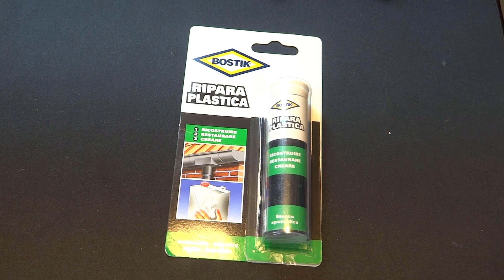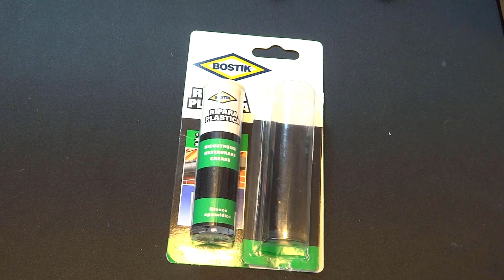Come riparare la plastica dell'auto con lo stucco epossidico bicomponente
In questo video vi mostro come poter riparare la plastica, sia essa della vostra auto o di qualsiasi altra cosa con lo stucco epossidico bicomponente. Vedremo quali sono i lati negarivi e positivi. Fatemi sapere cosa ne pensate

Ripara plastica

La mia attrezzatura in cucina:

Santoku Victorinox
Pentola di terracotta

Martello Stanley Fatmax
Pinze Fat Max regolabili

Accessori:
Microfono USB

Tutti i video qui presentati vanno visti come intrattenimento. Usate con attenzione gli attrezzi, soprattutto quelli pericolosi.